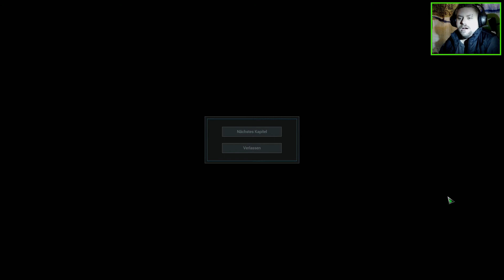Act of Aggression LP 016 Kartell Mission 2 ! Aussterben der Weissen Wölfe ! HD Max Grafik Deutsch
►► MEIN PC:
✘ Prozessor/CPU: Intel(R) Core(TM) i7-3820 CPU @ 3.60GHz

✘ CPU-Kühlung: Flüssiggekühlt
✘ Mainboard: 07JNH0 (Asus)

✘ RENDER-Programm: Diverse

►► Zum Spiel/Video:
Let´s Play zu Fallout 4

✘ Kommentiertes Vlog by ED Gaming.TV (2015)

3. Credit the artist(s) of the track by including their social network links.

Background Image Provided by DollarPhotoClub: [info coming soon]
Kategorie
Gaming